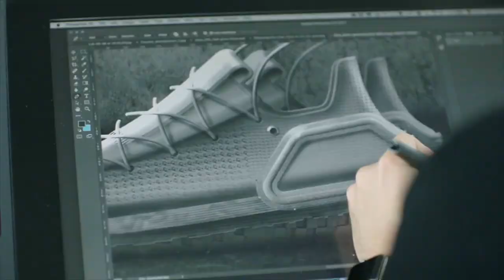TENNIS:TE DIGO CÓMO SE LIMPIAN BIEN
TODOS LOS USAMOS PERO NO TODOS LOS LIMPIAN, Y NO HAY NADA MÁS LAMENTABLE QEU UNOS TENNIS SUCIOS. LÍMPIALOS

Visita nuestro sitio asociado de Amazon para productos de tu interés: